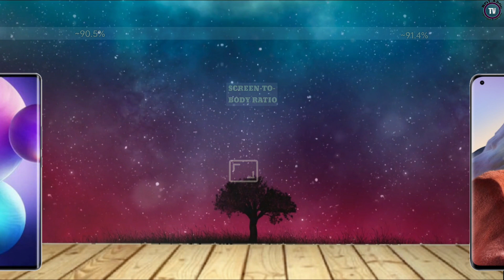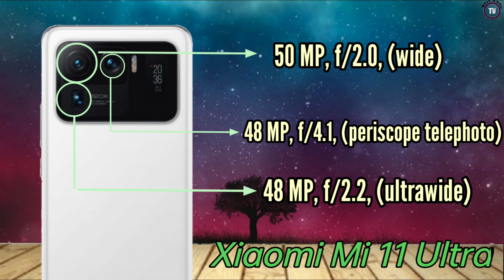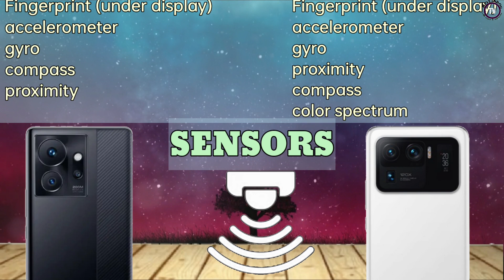Infinix Zero Ultra Vs Xiaomi Mi 11 Ultra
Display size: 6.8 inches
main camera: 200 Meg pixel
RAM: 8GB RAM
Chipset: Dimensity 9200
Battery: 4500 mAh
Network: 5G

Display size: 6.81 inches
main camera: 50 Meg pixel
RAM: 8/12GB RAM
Chipset: snapdragon 888 5G
Battery: 5000 mAh
Network: 5G